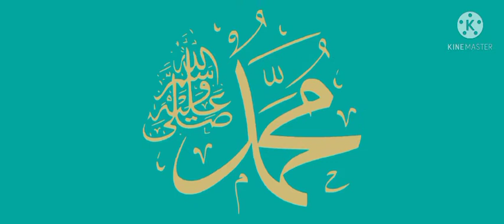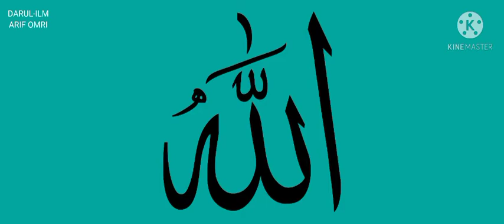Depression Ka kamiyab ilaaj